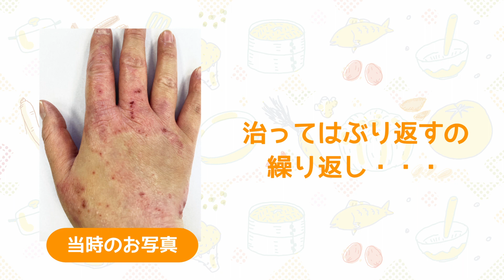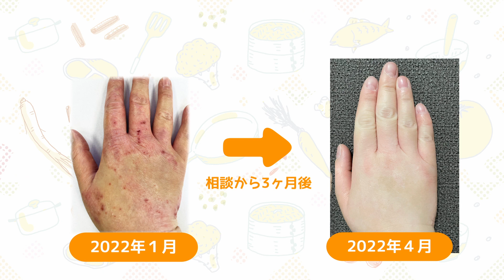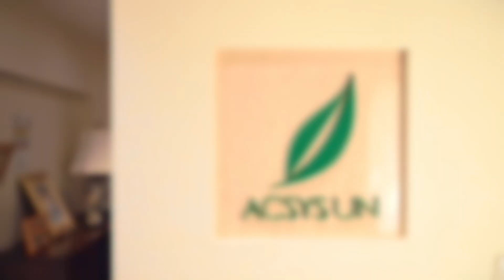手湿疹の治し方 2年間 治らない手湿疹 漢方薬服用3か月で改善！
シーちゃん先生の　漢方相談で　元気になりました。　のコーナーです。
小さなお子さんのいらっしゃる　３５歳　Hさん　手湿疹（主婦湿疹）の症例です。
２年間、３か所の病院を転々としました。
実際の症例を通して手湿疹の直し方(治し方)をご紹介しています。

0:00  タイトルコール
シーちゃん先生の漢方相談で元気になりました。
手湿疹（主婦湿疹）についてお話しします。

0:17　手湿疹（主婦湿疹）　35歳HU　の病歴や通院歴2年間の紹介
1:13　手湿疹（主婦湿疹）湿疹全般で必要な　チェックすべき重要なポイント

2:27　手湿疹（主婦湿疹）のヒアリングのポイント
　　　病気の発症したきっかけや悪化のタイミング
　　　月経との関係もヒアリングも

3:22　手湿疹’（主婦湿疹）になりやすい体質と今回のケースの違い
5:06　漢方薬服用1か月後の手湿疹の経過について
5:46　手湿疹（主婦湿疹）の食事改善、生活習慣のアドバイス
6:08　漢方薬服用2か月後の手湿疹（主婦湿疹）の状況と解説

6:28　どの皮膚科でも食事指導がないことへの提言
6:47　漢方薬であっても短期集中で改善するために食生活の改善の提案は必要
7:21　小さなお子さんの手湿疹はおしっこうんちで刺すように痛い早く治って良かった
まとめ

8:08　Hさんの1か月の予算
8:15　お店の案内とお申込み方法について

無料相談は行っておりません。漢方服用をご希望される方。
一般相談フォームに必要事項をご入力の受けお申込みください。
火曜日　土曜日　が相談日です。

漢方体験ドットコム
東京をクリック！
アクシスアンは小さな薬屋さんながら症例件数ダントツナンバーワンです。

著書の紹介

Ａｍａｚｏｎ3冠達成
PODランキング1位　PODギフトランキング1位　妊娠出産カテゴリー1位
「高齢不妊女性のための超スパルタ妊娠マニュアル」

Ａｍａｚｏｎ４冠達成
薬草漢方カテゴリー1位　妊娠出産カテゴリー1位
食カテゴリー1位　　食養生カテゴリー1位
「キレイ＆元気のための　漢方＋薬膳レシピ　」
加筆増刷　（2019年4月２刷　販売中！）

Ａｍａｚｏｎ5冠達成
「シーちゃんメソッドで妊娠一直線」扶桑社
妊娠出産カテゴリー新着1位　妊娠出産カテゴリー1位
妊娠出産一般カテゴリー1位　不妊症カテゴリー一位　妊娠の知識一位

Amazon3冠達成
「最強の妊活」　ＫＡＤＯＫＡＷＡ
妊娠出産新着1位　不妊症カテゴリー1位　妊娠出産一般カテゴリー1位